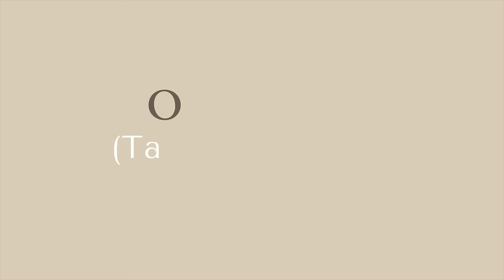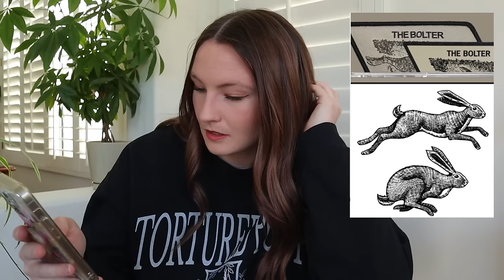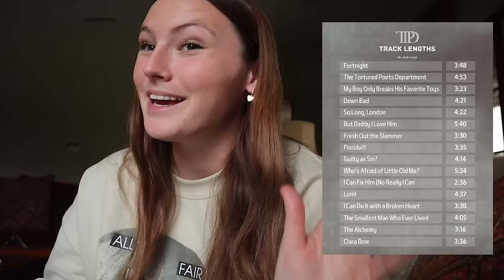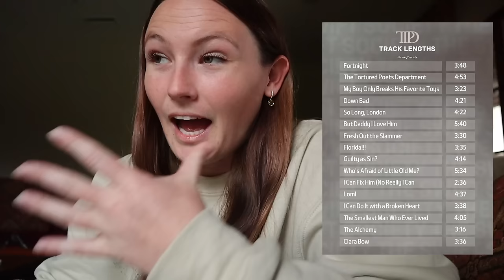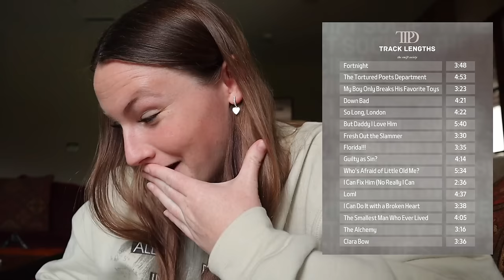Deep Dive into Grief (Taylor’s Version) Playlists 🤍 Lyric Breakdown, Track Lengths, Last Predictions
HAPPY TORTURED POETS RELEASE WEEK🤍🤍🤍🤍🤍🤍🤍🤍🤍🤍🤍

we are so close to hearing the new album and i wanted to post one last video before all is revealed!! today i wanted to do a deep dive into the Grief (Taylor’s Version) playlists that were posted on Apple Music and go through all the songs and lyrics that Taylor associated with each stage of grief. i think by putting these existing songs into different categories, Taylor really made us gain a new perspective on lyrics that we already know and love.

i also wanted to talk about the track lengths to see what else we can predict about the album before it comes out and also just throw in a few last predictions of what The Tortured Poets Department might have in store👀

i am SO excited and i can’t wait to share my reaction!!

I post new videos every week, so turn your notifications on so you don’t miss a single upload! thank you guys so much for your support! thank you for being here💜

xoxo
nena